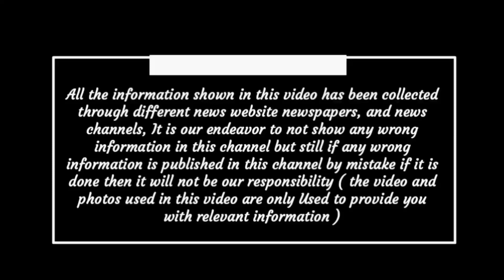Chhattisgarh latest news today